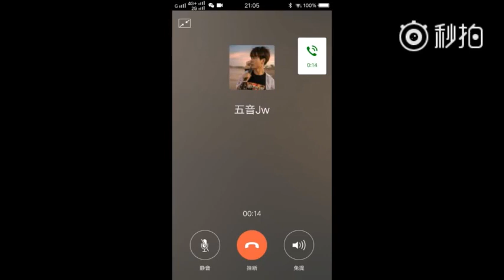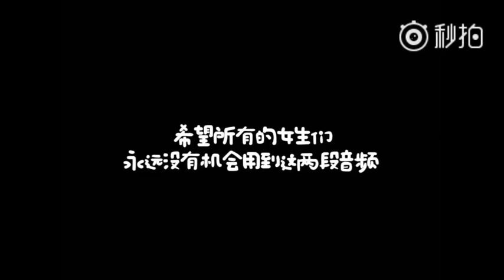【錄音福利】乘車 居家必備 - 五音Jw、Assen捷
i8文化開業歌會裏面其中一個遊戲環節的錄音，現在配視頻了就發上來。希望各位雲朵都是被愛着的，不需要用到這影片。嗯，雲哥也愛你們。